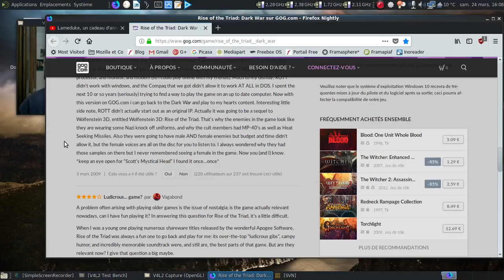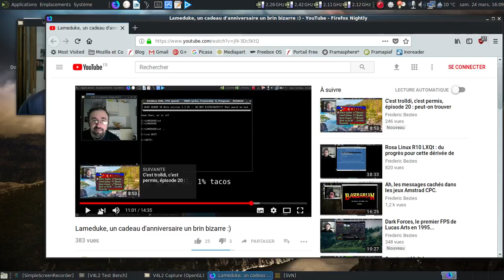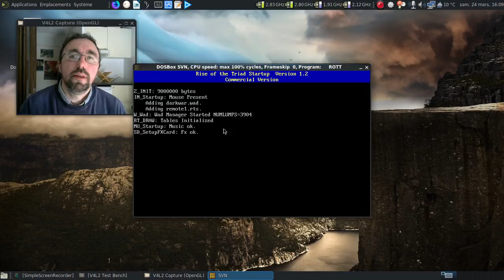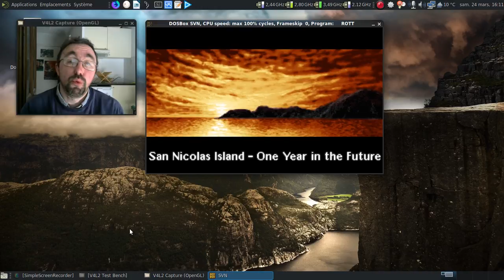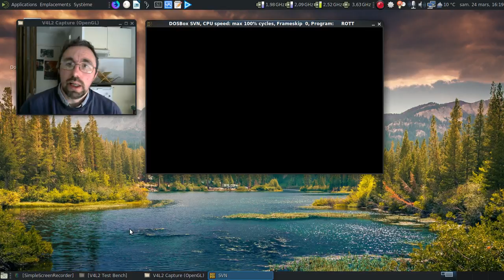Rise of the Triad... Attention, c'est du déjanté !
Une petite vidéo sur un des FPS les plus déjantés ayant jamais existé, Rise of the Triad, à l'origine, Wolfenstein 3D part 2.

Horodatage :

01:25 : la vidéo sur Lameduke qui présentait la version shareware du jeu
01:51 : la page d'achat sur gog
02:41 : la présentation de ROTT en shareware
03:10 : pas de commentaire, merci !
03:25 : lancement de la version complète du jeu
03:55 : les crédits du jeu
04:05 : les différents personnages du jeu
04:14 : des appellations pour les niveaux de difficulté assez claires :)
04:27 : d'autres appellations...
04:38 : comment dire ? Humour acide au maximum ?
04:50 : l'introduction du jeu
05:00 : on est parti pour le premier niveau...
05:15 : vive les mitraillettes...
05:34 : le grand classique, le lance roquettes :)
06:00 : oh, un gilet pare-balles
06:31 : oui, j'aime nettoyer à grand coup de roquettes :)
07:33 : et même des interrupteurs !
07:50 : ah, la main de Dieu... :)
10:48 : on a fini le premier niveau en vie, super !
10:54 : deuxième niveau...
11:24 : le mode oiseau pour se déplacer dans les airs...
12:13 : au moins, il y avait une espèce de carte pour les niveaux...
12:35 : bon, j'suis mort dans le jeu :(
12:42 : on arrête la partie...
12:47 : conclusion